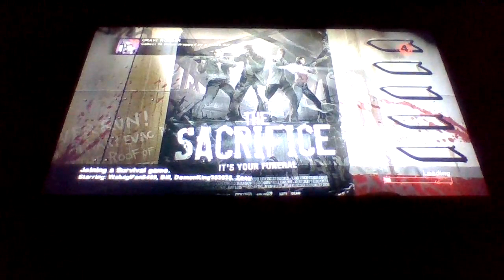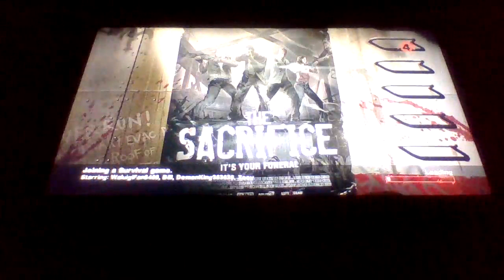Left 4 Dead 2 Survival (The Sacrifice)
Oh boy, the campaign with like 500 Tanks :3